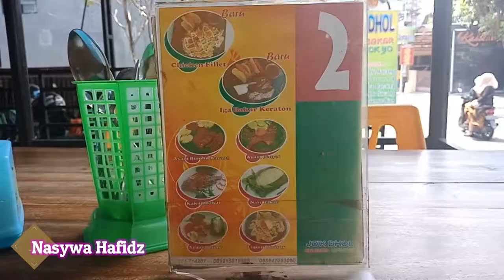Nasi Bakar Jo'k Dhol Solo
Jok Dhol Nasi Bakar Lombok Ijo
Jln. Kalitan No. 7
Surakarta
Jawa Tengah
Indonesia